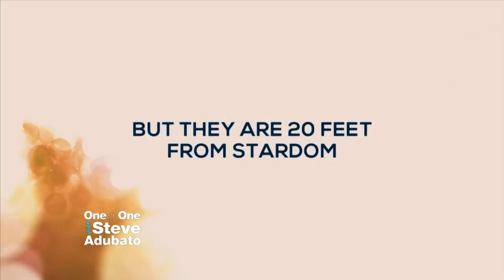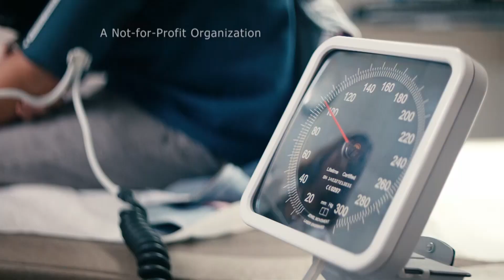Darlene Love on Her Iconic Place in Rock and Roll History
Steve Adubato goes One-on-One with music legend, Darlene Love, who talks about her extraordinary career in music and her iconic place in rock and roll history.